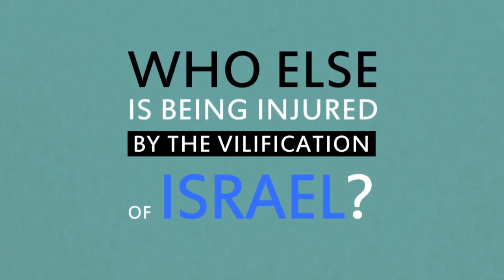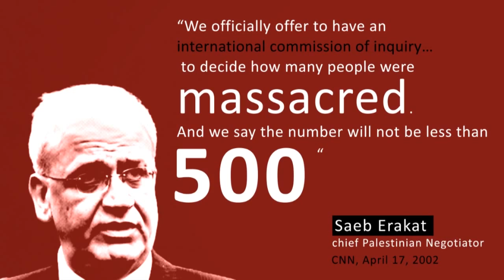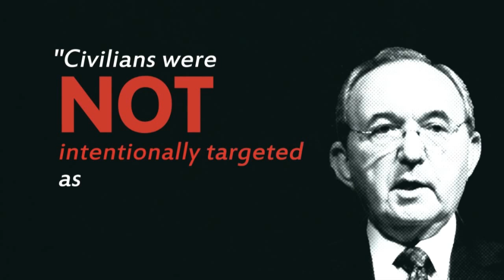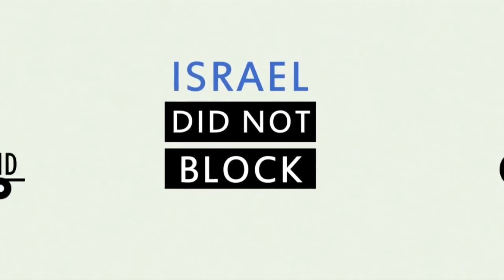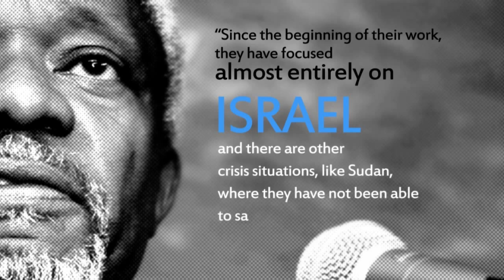Israel Now News - Episode 89